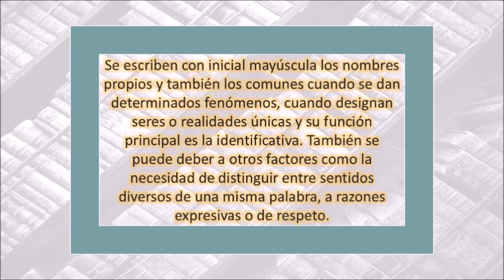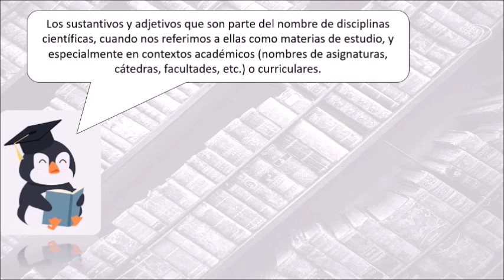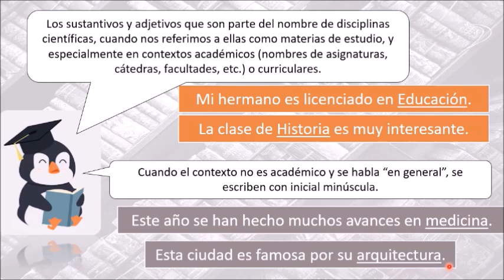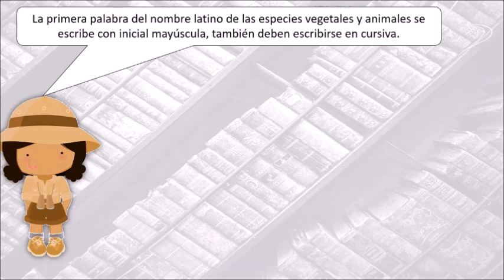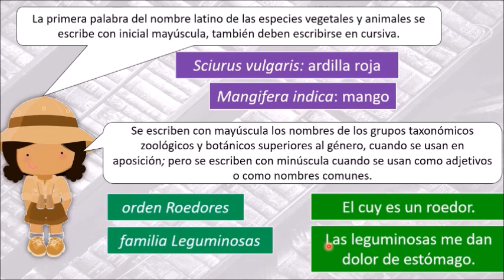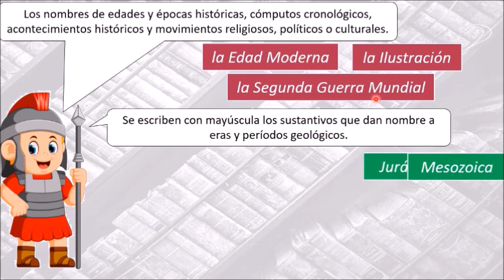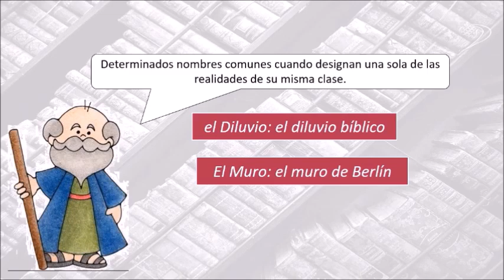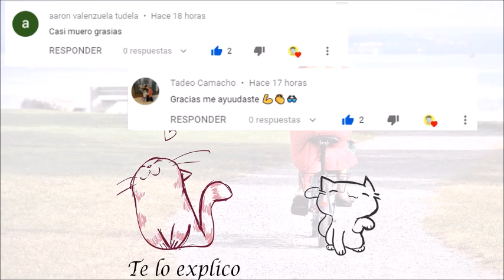LAS MAYÚSCULAS EN ESPAÑOL para asuntos académicos, científicos, etc.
para asuntos académicos, científicos, etc.